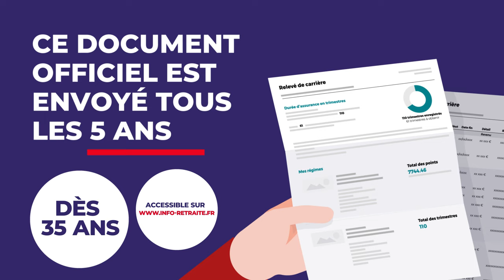Relevé Individuel de Situation (RIS)